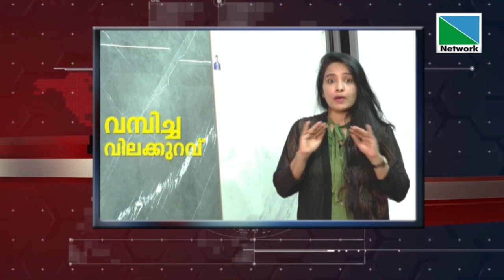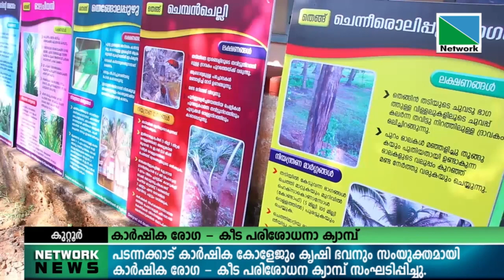15 JANUARY 2022